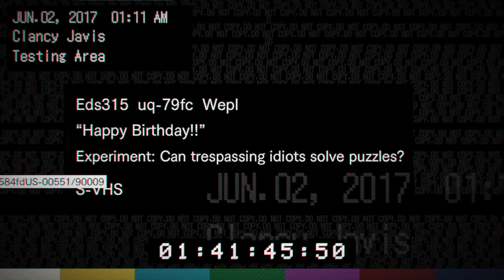Christopher Plays - Resident Evil 7 #21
Completing the crazy puzzle!
All Christopher Cusick gameplay videos are recorded using PlayStation Capture and commentary is recorded using a Turtle Beach headset.